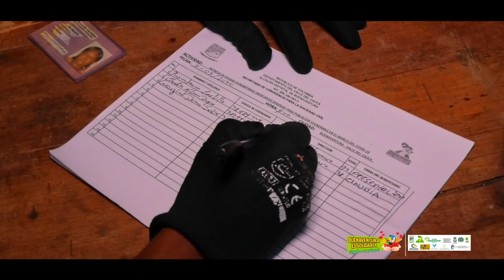Buenaventura Solidaria Comuna #12 - Alcaldía Distrital de Buenaventura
Conozca los barrios de comuna 12 que fueron beneficiados esta semana con los mercados de la BuenaventuraSolidaria